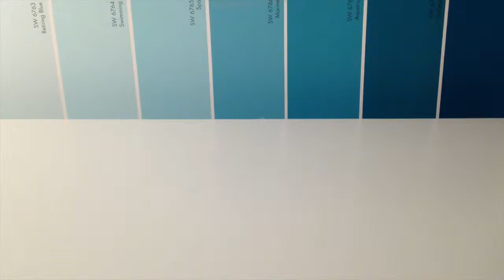LPS UPDATE: Who is my mascot?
Hey guys! This video is to just clear up some questions about my mascot that you might have! :) I tried to get my intro and outro ready for this video but I didn't finish sorry! Also I am going to begin writing the script for my new and first series! ahhh